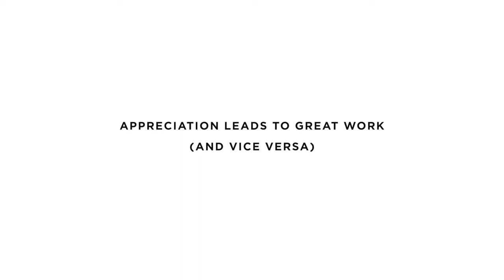The O.C. Tanner Difference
Why is O.C. Tanner so passionate about appreciating great work? Hear more about the power of providing recognition tools that can change the way people feel about the place they work and the value they deliver every day.